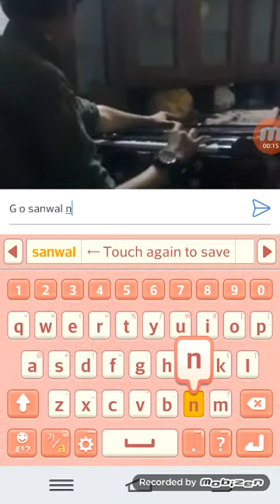Best live singer sanwal niazi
mianwali dance mianwali singing